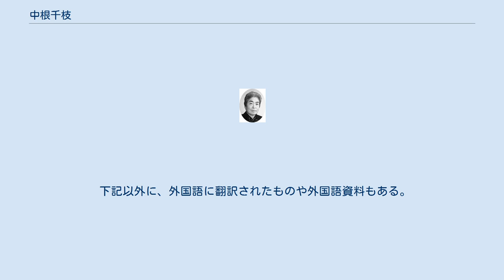中根千枝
中根 千枝（なかね ちえ、1926年（大正15年）11月30日 - ）は、日本の社会人類学者。
専門はインド・チベット・日本の社会組織。
イギリス人類学民族学連合名誉会員、国際人類学民族学連合名誉会員など。
 女性初の東大教授。
女性初の日本学士院会員。
また学術系としては女性初の文化勲章受章者となった。
 東京府豊多摩郡戸塚村（現・新宿区）生まれ。
父親は弁護士であった。
愛知県岡崎市に移り、岡崎市立投尋常小学校（現・岡崎市立根石小学校）に入学。
6年生の秋まで在学したのち中国に渡り、6年ほど、北京で暮らす。
東京府立第八高等女学校（現・東京都立八潮高等学校）、津田塾専門学校外国語科卒業。
東京大学文学部東洋史学科卒、同大学院修了。
 東北から鹿児島までの農村の調査を経た後、人類学の研究を世界各地で行う。
1953年（昭和28年）にインドに3年、1959年（昭和34年）から1962年（昭和37年）にかけてはイギリス、イタリア、その他シカゴ大学、ロンドン大学で研究を積む。
インドの奥地アッサムを探検、調査したものをまとめた『未開の顔・文明の顔』を1959年に刊行し、毎日出版文化賞を受賞。
 その後日本に戻ると、月刊誌『中央公論』から「どんなテーマでもいいから論文を書いて」といった注文を受け、「日本の集団構造はどこでも同じ」というテーマを思いつく。
ホテルにこもり、2週間ほどで「日本的社会構造の発見」（『中央公論』昭和39年5月号）を書き上げたところ、猪木正道がその論文を評価した事も手伝い複数の出版社から書籍化の話を持ちかけられ、論文を加筆・修正した『タテ社会の人間関係』を1967年に（昭和42年）に刊行。
2015年（平成27年）現在までに124刷116万部超のロングセラーを記録し、イギリスで出版された英語版は、13カ国で翻訳出版された。
 女性で初の東京大学助教授、教授、東京大学東洋文化研究所所長（国立大学初の女性研究所長）、女性初の日本学士院会員などを歴任し、1990年（平成2年）に紫綬褒章、1993年（平成5年）に文化功労者、2001年（平成13年）に文化勲章を受章する。
 下記以外に、外国語に翻訳されたものや外国語資料もある。